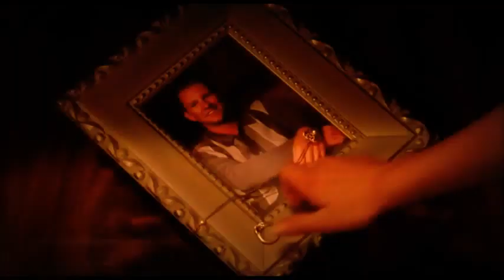Flowers in the attic:- Boule de flipper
Vidéo créer sur le téléfilm Flowers in the attic, sur une chanson de Corynne Charby.